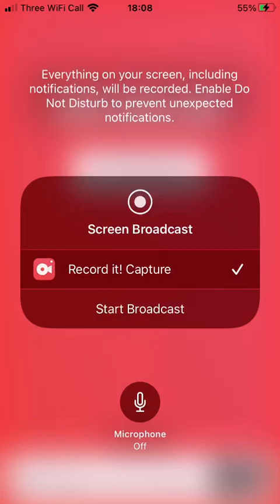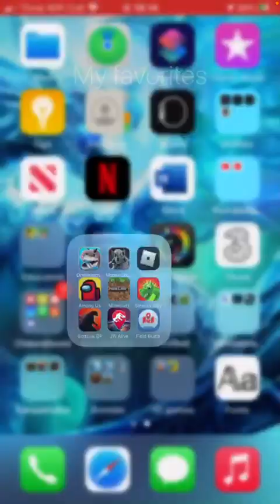JWA: Erlikogamma boss 3